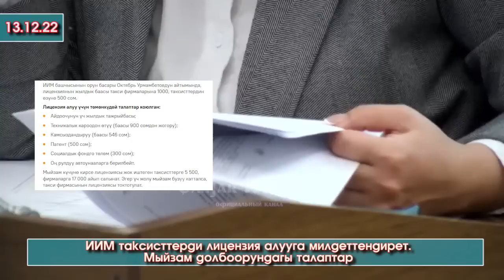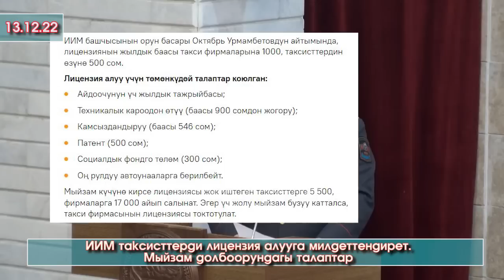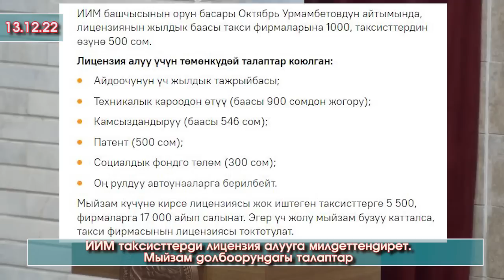Таксист БОЛУП иштеген АЙДООЧУЛАР көргүлө! Эми ЛИЦЕНЗИЯ алышы КЕРЕК! Оң РУЛДУУ унааларга БЕРИЛБЕЙТ!